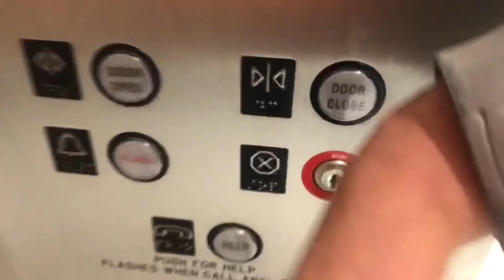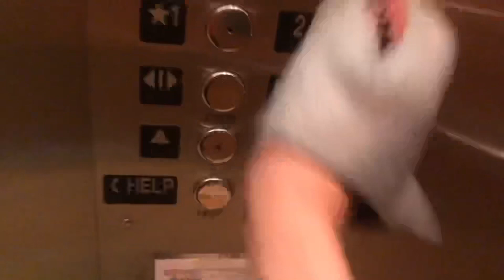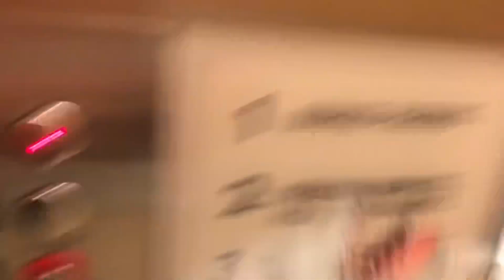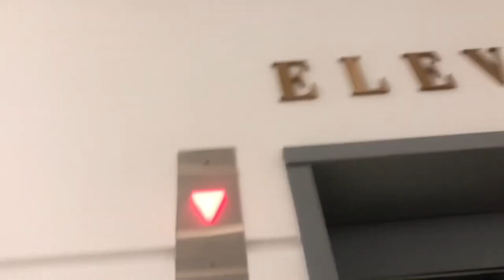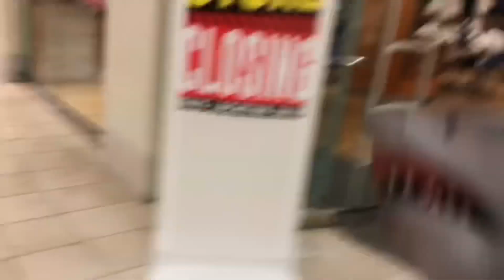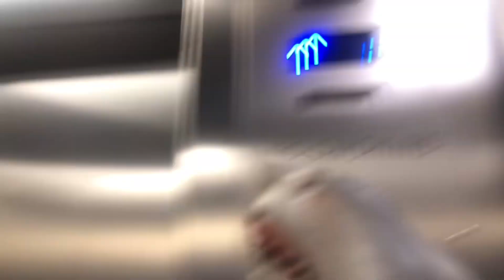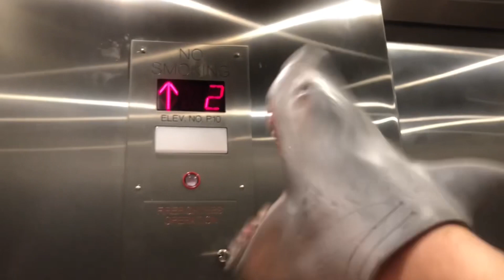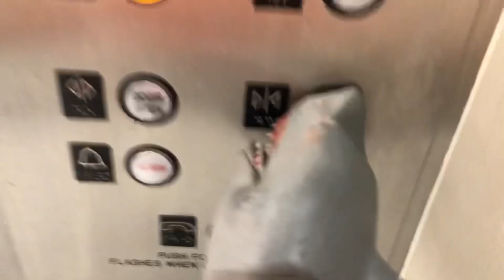SB Movie: Shark Puppet goes to Galleria Mall in Ft. Lauderdale FL!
I went to galleria mall and I noticed that they put new stores and elevators. I also rid on all the elevators! This video was edited and reuploaded. The original upload date was December 21, 2020.